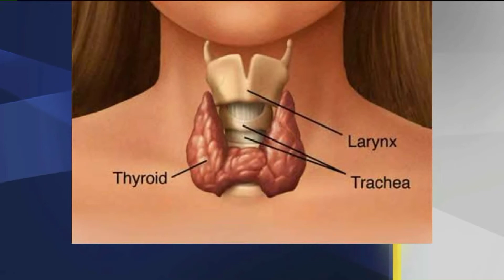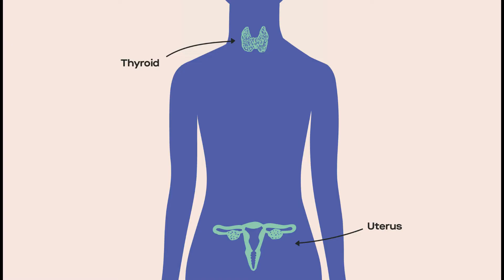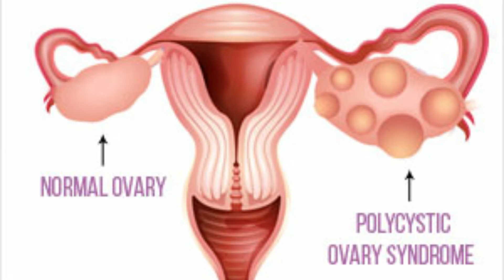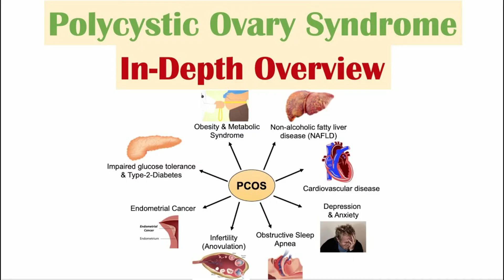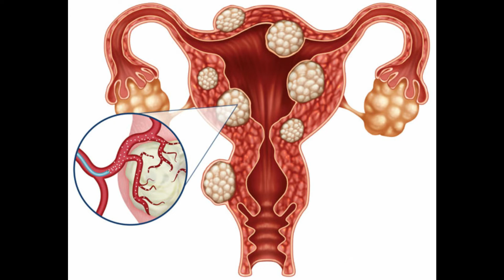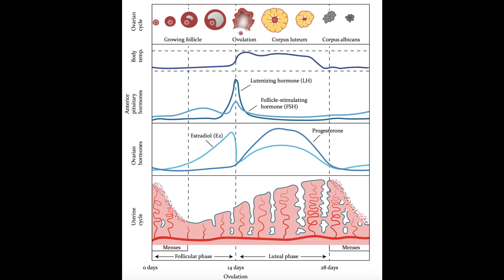8 REASONS WHY WOMEN HAVE AN IRREGULAR, LATE AND DELAYED PERIODS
There are several possible causes of delayed, late, irregular or missing periods:

- stress
- obesity
- excessive exercise
- polycystic ovary syndrome (PCOS)
- hormonal contraceptives.
- chronic conditions such as thyroid
- thyroid issues
- menopause
- pregnancy

Having regular check-ups with a gynecologist or women’s health specialist
can help address many questions about menstrual cycles. Sometimes, a late
period is an isolated occurrence and is not a cause for concern.

However, certain symptoms may require medical attention. They include:

missing several periods in a row
a positive pregnancy test
having symptoms of PCOS, as described above
having gained or lost a lot of weight
feeling overly stressed